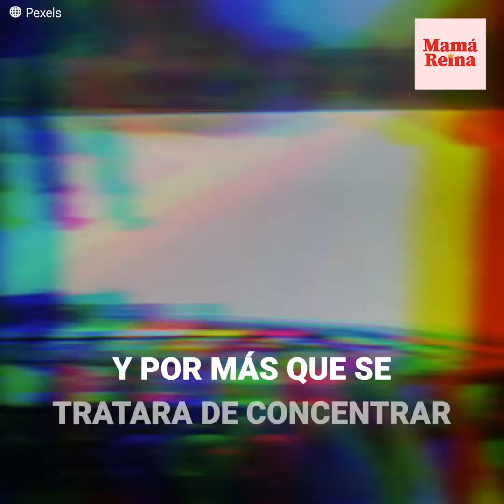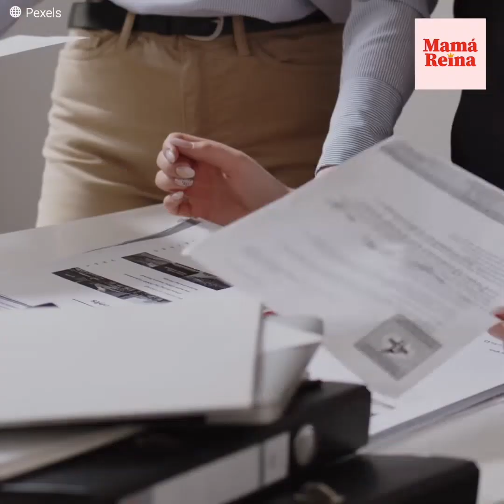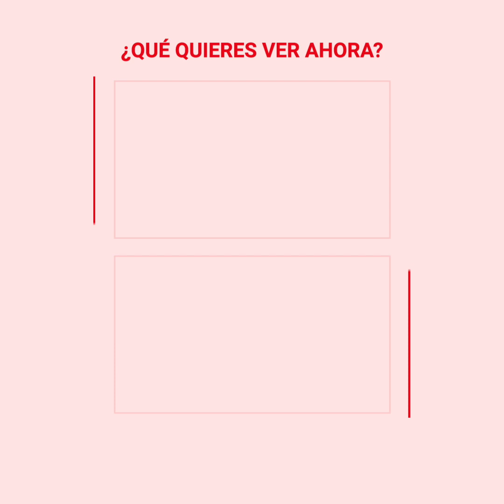Niñas salvan a pasajeros del bus escolar por un milagro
Tres chicas notaron que el bus avanzaba de manera extraña, habían visto que la conductora tenía una actitud sospechosa, pero jamás imaginaron que tendrían que tomar el control para cuidar a sus amigos.